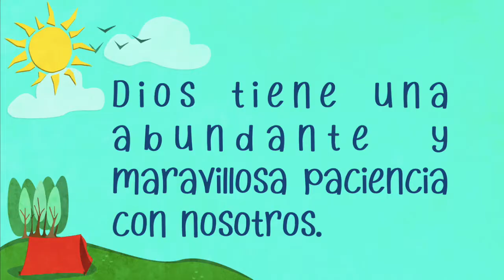Clase KIDS | Caín y Abel | Domingo 8 de Noviembre del 2020.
¡No te pierdas esta increíble clase para niños grandes! Dios quiere que los niños también entiendan el evangelio.